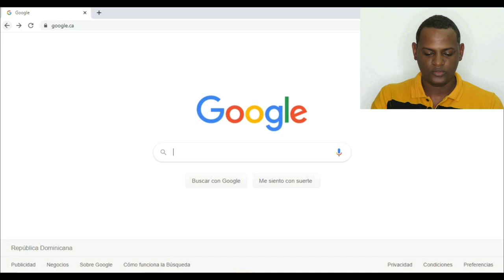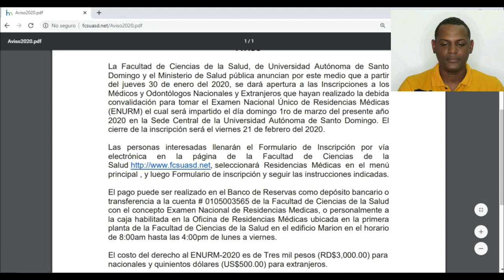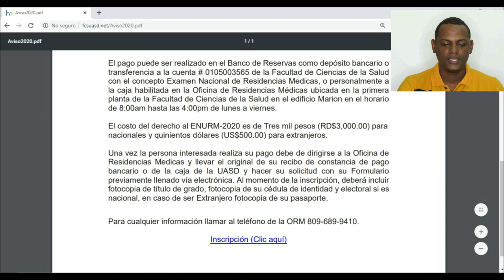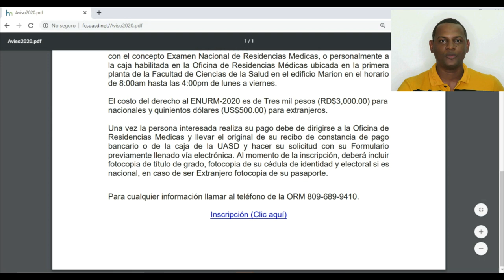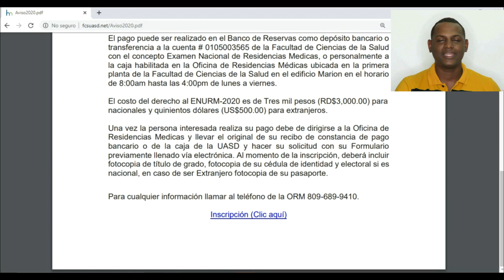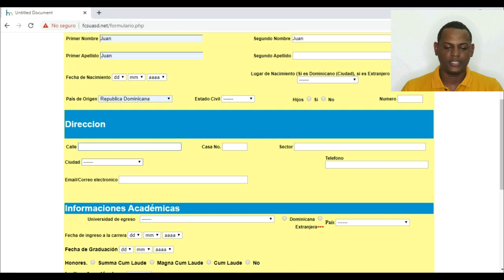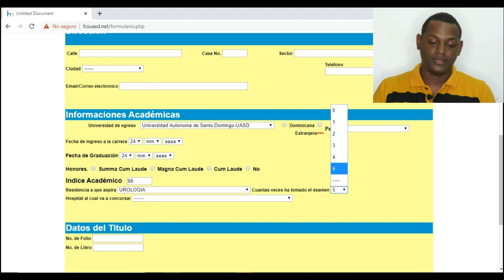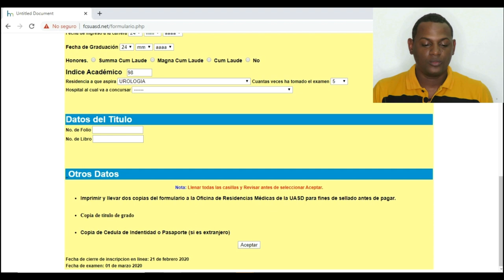Aviso Inscripción del Exámen de Residencias Médicas (ENURM) 2020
Hola a todos mis colegas médicos pasantes,médicos generales y odontologos aquí les muestro las reglas y como se llena el formulario de residencias medicas, espero y les sirva de mucha ayuda las informaciones que les comparto, si les gusto este vídeo dale like, suscríbete y corparte nuestros contenidos!!